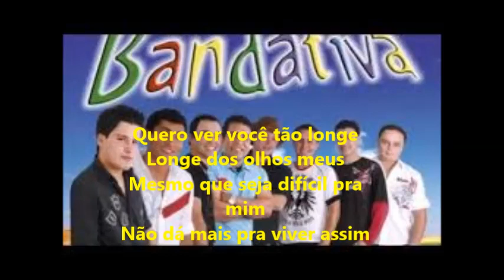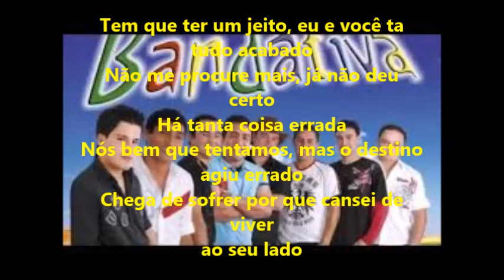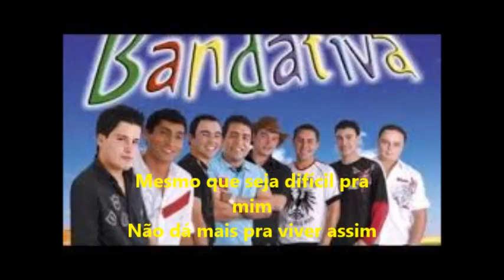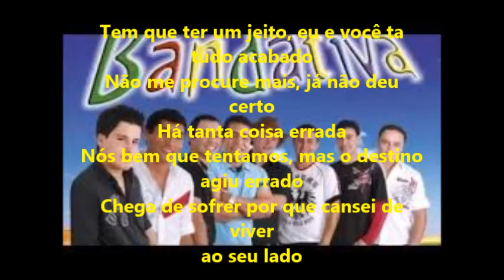Bandativa - Chega de sofrer (Part. Banda Passarela)